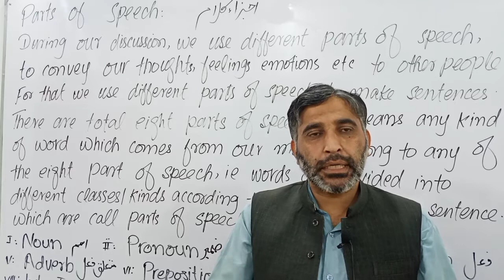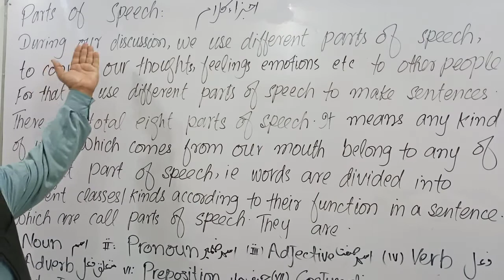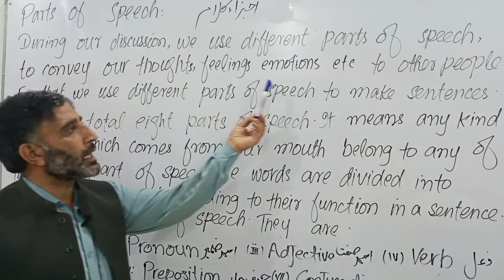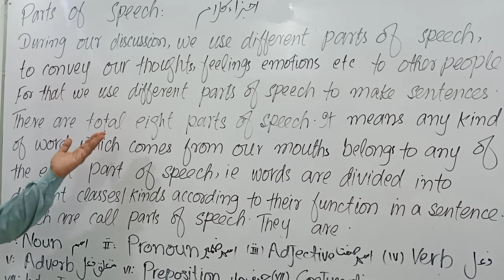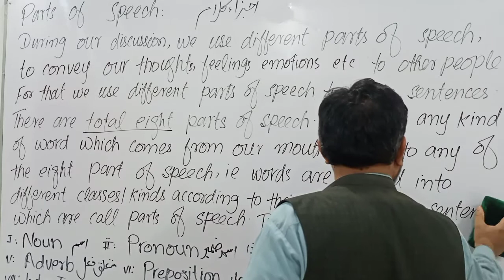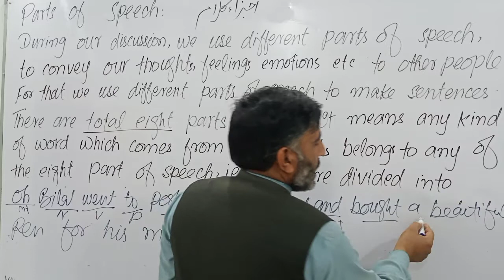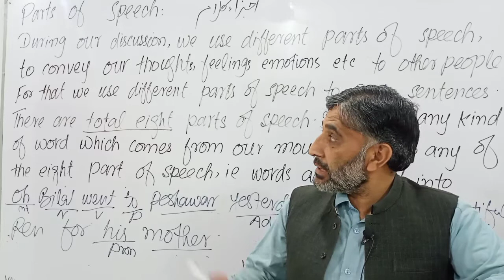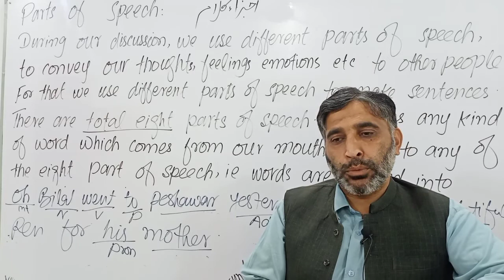PARTS OF SPEECH Intercom English language course English grammar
parts of speech # What are different parts of speech English Language and learning with Dr Rahman Intercom english language course vocabulary and grammar